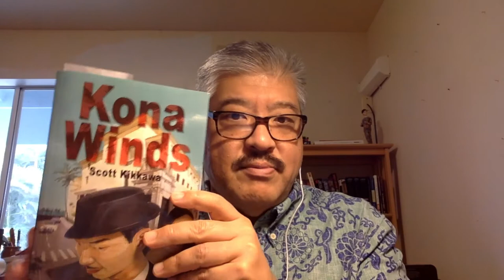Bamboo Ridge at Home: Scott Kikkawa - "Kona Winds"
From our homes and hearts to yours, we hope you enjoy this video series of literary readings from Hawai‘i.

These are difficult and uncertain times. The COVID-19 pandemic has changed our lives in many ways and people are feeling more isolated than ever before. In the spirit of comfort and community, the Bamboo Ridge ohana wants to encourage everyone to write, to read, and to remember that our shared experience makes us stronger. Words and stories are powerful and we hope that these pieces will inspire and entertain you. You're at home, we're at home, but we're all in this together.

Praise for KONA WINDS:

"To have Honolulu’s only Japanese American homicide detective, the fictional Francis “Sheik” Yoshikawa, follow the winding, sometimes corrupt paths of postwar Hawai‘i before its statehood is pure genius. Haunted by his military service in Europe, Yoshikawa wrestles with his personal demons and evolving political and ethnic dynamics of his hometown. Step aside Raymond Chandler; Scott Kikkawa has arrived to put a new, fresh, and more delicious spin on the noir genre... All I know for sure is that I want more."

—Naomi Hirahara, author of the Edgar Award-winning Mas Arai mystery series

If you enjoyed this video please subscribe to our channel or consider making a tax deductible donation to help keep Bamboo Ridge Press publishing books, creating content like this, and supporting diverse writers.